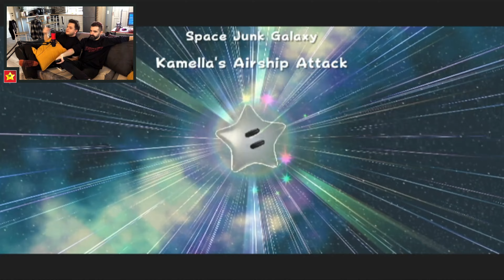BĂTRÂNII sunt DRAGUȚI dar PERVERȘI ✅ Super Mario Galaxy ✅ Nintendo Wii ✅ #5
💸Orice donatie = SHOUTOUT in urmatorul episod 😄
Ne poti gasi si pe:
📋 Iată pe ce ne jucăm noi / Colecția de Console:
PC
PlayStation 4
PlayStation 3
PlayStation 2
PlayStation
Xbox 360
Xbox Original
Nintendo Switch
Nintendo Wii U
Nintendo Wii
Nintendo Gamecube
Nintendo 64